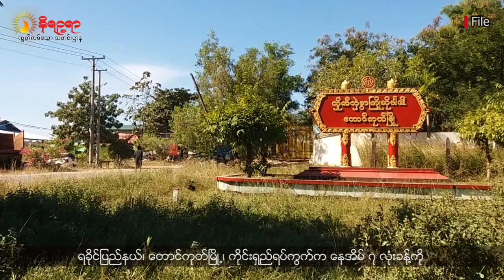တောင်ကုတ်မြို့ပေါ်က နေအိမ် ၇ လုံးကို ကျူးကျော်လို့ဆိုပြီး စည်ပင်က ဖယ်ရှားခိုင်းနေ (ရုပ်၊ သံ)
ရခိုင်ပြည်နယ်၊ တောင်ကုတ်မြို့၊ ကိုင်းရှည်ရပ်ကွက်က နေအိမ် ၇ လုံးခန့်ကို စည်ပင်သာယာမြေပေါ်မှာ ကျူးကျော်ဆောက်လုပ်ထားတယ်လို့ဆိုပြီး မြို့နယ်စည်ပင်သာယာရေးအဖွဲ့က အတင်းဖယ်ရှားခိုင်းနေတာဖြစ်ပါတယ်။
ဖယ်ရှားခိုင်းခံနေရတဲ့ နေအိမ်တွေကတော့ ကိုင်းရှည်ရပ်ကွက်၊ တာဝတိံသာလမ်းအစွန်ဆုံးမှာ ဆောက်လုပ်ထားတာဖြစ်ပြီး လွန်ခဲ့တဲ့ ဆယ်စုနှစ်တစ်ခုကပင် လယ်ပိုင်ရှင်တစ်ယောက်ရဲ့ ဘိုးဘွားပိုင်မြေကို စာချုပ်စာတမ်းနဲ့ ဝယ်ယူခဲ့ကြတာဖြစ်တယ်လို့သိရပါတယ်။
တောင်ကုတ်မြို့စည်ပင်သာယာရေးအဖွဲ့ဟာ တောင်ကုတ်မြို့သူမြို့သား စေတနာရှင်တွေရဲ့ မတည်အလှူငွေနဲ့ပေါ်ပေါက်လာတဲ့ ဦးဥတ္တမ ကလေးကစားကွင်းကိုလည်း စည်ပင်သာယာက ပိုင်ဆိုင်တယ်လို့ဆိုပြီး မြို့ခံတွေရဲ့ ဆန္ဒနဲ့ဆန့်ကျင်ပြီး လေလံတင်ရောင်းချဖို့ စီစဉ်နေတယ်လို့လည်း မြို့ခံတွေကနိရဉ္စရာကို ပြောဆိုကြပါတယ်။